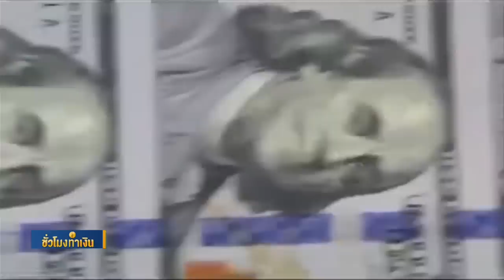SCB หวั่น COVID-19 ฉุดศก.ไทย - โลกถึงปีหน้า I ชั่วโมงทำเงิน I 19-03-63